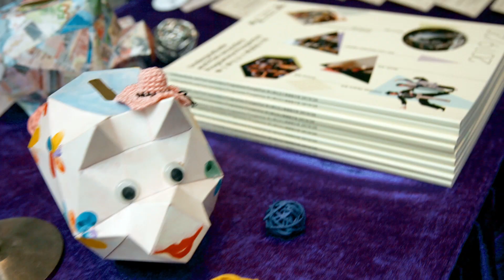香港演藝學院首辦中學校長午餐會 The Academy’s First Luncheon for Secondary School Principals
為加強與中學的連繫，香港演藝學院於2月18日首次舉辦「校長午餐會」，藉此與各中學建立更緊密的關係，並探討未來的合作契機。

午餐會先由香港演藝學院畢業生、現職戲劇學院導演系主任及學院製作藝術總監司徒慧焯，分享中學時對入讀演藝的決心和畢業後的事業發展。接着校長華道賢教授AM精辟地介紹了學院的發展、學務主管袁華惠女士簡介了學院不同類型的課程，而學生事務主管劉紫嫣女士則講解了演藝畢業生理想的就業情況。

各中學代表對「校長午餐會」均表示歡迎，席間還跟六位院長熱烈地討論有效的收生策略。他們對學院多舉辦的外展活動十分支持。

To strengthen ties with secondary schools, the Academy has hosted a Luncheon with Secondary School Principals on 18 February. The luncheon was a good opportunity for Schools of the Academy to forge a close bond with local secondary schools, and exchange views on further collaboration between Academy and the secondary schools.

Professor Adrian Walter AM, Director of the HKAPA, delivered a welcome remark and introduced the development of the Academy. Mr Roy Szeto, alumnus of the Academy, Head of Directing and Artistic Director of School Production, School of Drama, was invited to share his study life here at the Academy and his career development after graduation. Ms Lilian Yuen, Head of Academic Services introduced a variety of academic programmes to the Principals while Ms Violet Lau, Head of Student Affairs, shared the highlights of graduate employment survey.

The school representatives enjoyed the meal while exchanged views on education and admission with the Deans and faculty members of the six Schools. They welcomed more outreach activities to be organised for their students in the future.